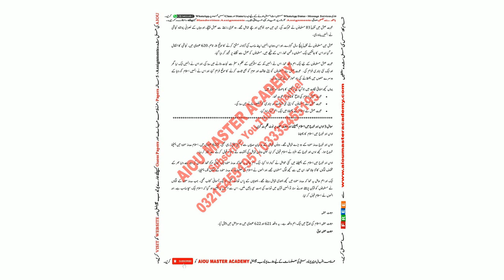AIOU Code 242-1-2 Solved Assignment 1.2.3.4 of SPRING 2023 || Subject Seerat-un-Nabi (S.A.W)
AIOU Code 242 Solved Assignment 1.2.3.4 of SPRING 2024 || Subject Seerat-un-Nabi (S.A.W)
AIOU Course Code242
Subject: Seerat-un-Nabi (S.A.W)
Solved Assignment No.1.2.3.4
Level Matric
Semester: SPRING 2024

➡️How to Get AIOU Assignments Question Papers of Semester SPRING 2024

👉Get Free Solved Assignments for SPRING 2024 and all Previous Semesters Autumn and spring semesters.
You Can Also Check from the Above  Website
➡️ FREE SOLVED ASSIGNMENTS
➡️Admission Confirmation
➡️Download AIOU SOFT BOOKS
➡️Assignment Marks
➡️Tutor Letters
➡️Books Dispatch Status
➡️Results
➡️Roll Number Slips
➡️Guess Papers
➡️ 5-Year-Old Papers

👉Link for AIOU Assignments Schedule SPRING 2024 || AIOU Assignments Posting Dates of All Class

Other Keywords:-
aiou assignments covering form
aiou  perth
aiou assignment form
aiou tutor
aiou admission
aiou admission confirmation autumn 2024

guess paper,
solved assignments,
code 221,
paper old 2020,
assignments solved,
aiou paper,
paper 2021,
solved